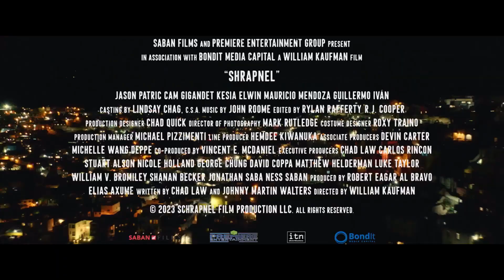SHRAPNEL Official Trailer (2023) Jason Patric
Shrapnel is a 2023 American action thriller about a former Marine facing off against the Mexican cartel who kidnapped his daughter.

🔵 ATTRIBUTION 🔵

Starring:

Jason Patric,
Cam Gigandet,
Kesia Elwin,
Mauricio Mendoza,
Guillermo Iván,